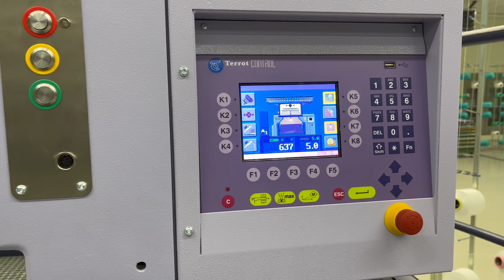Terrot machine model UCC 672-ME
The UCC 672-ME in 3-way technology in dial and cylinder is Terrot’s flagship in the production of highest quality mattress covers, upholstery and fashion with unlimited pattern possibilities on both fabric sides. With 88 feeders at 38" (possible from 34" to 42"), newly developed dial needle selection and reliable elastane plating the model’s flexibility and extremely high productivity has a global reputation.

Machine highlights:
- Most productive double electronic mattress and upholstery model worldwide
- Sharp definition of fabric structures on both sides with unlimited design options
- Divided dial cam system
- Flexible application with spacer, cast-off and shoe upper conversion kits
- Reliable elastane plating
- New developed 3-way needle selection in dial

Advantages at a glance:
- 2.4 feeds per inch and a maximum machine speed up to 19 rpm guarantee high production outputs
- Fabrics in top quality with double electronic technology for a sharp definition of pattern structures on both fabric sides
- Divided dial cam system reduces set up times through quick and easy needle change without a complete removal of the needle selection units
- High quality lay-in yarn carriers with integrated guidance for long floating threads
- Great flexibility and large pattern range with accurate needle selection in cylinder and dial cam box for unlimited pattern options on both fabric sides
- Unlimited pattern possibilities due to 3-way technology on both needles - dial and cylinder
- Fast sample change without changing parts from knit to tuck
- Pattern / design software “Paint Terrot” for quick and easy realization of different fabric styles and pattern designs